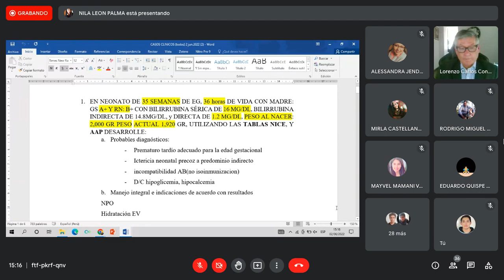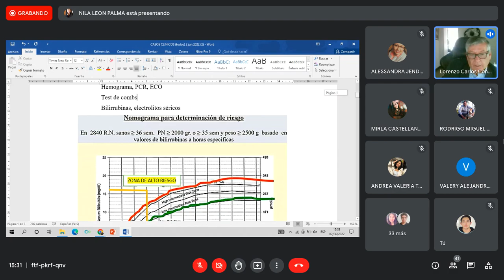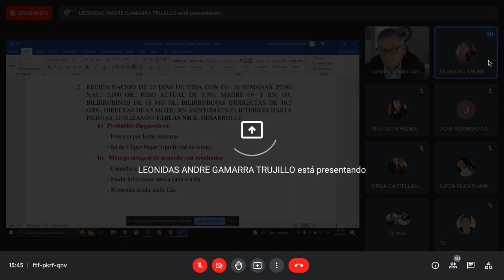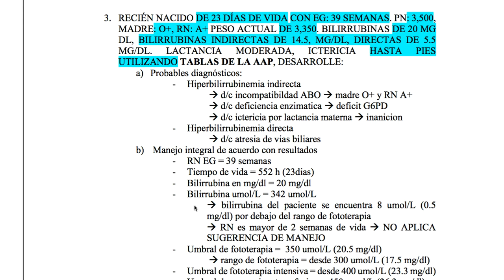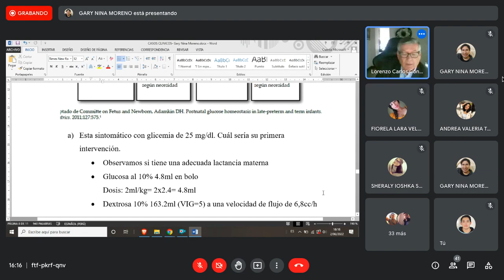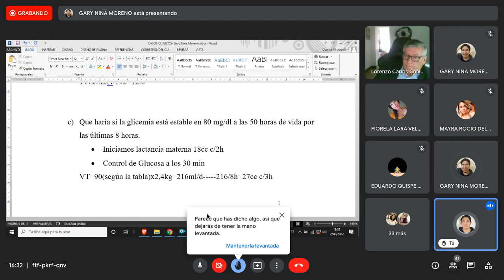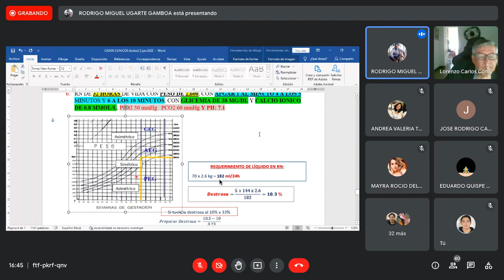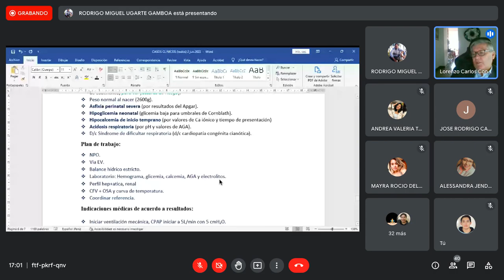3 8 PEDIATRIA CASOS CLINICOS